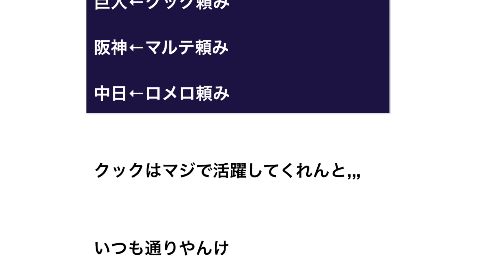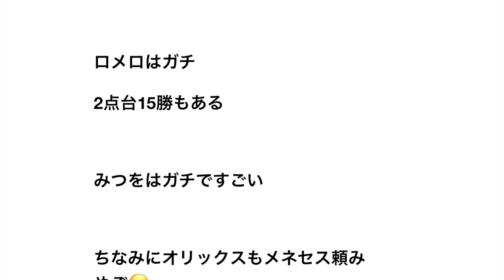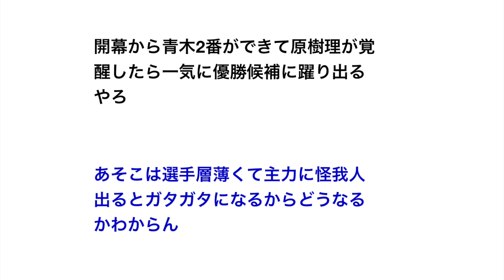巨人←クック頼み 阪神←マルテ頼み 中日←ロメロ頼み【野球】